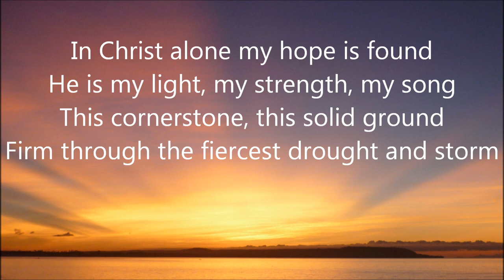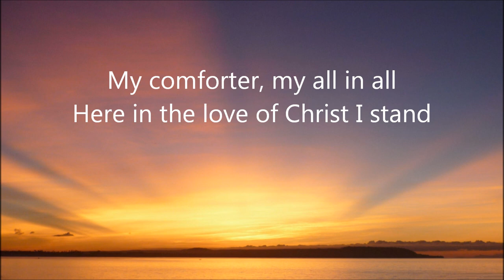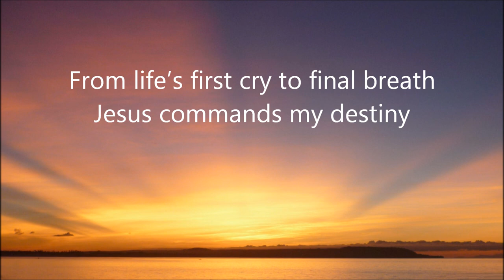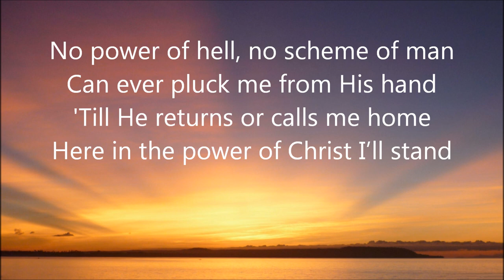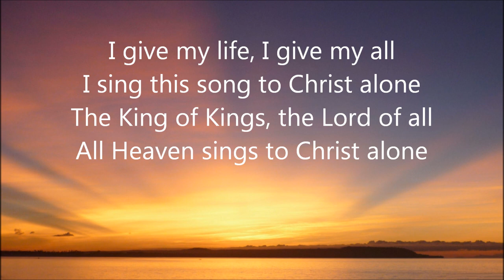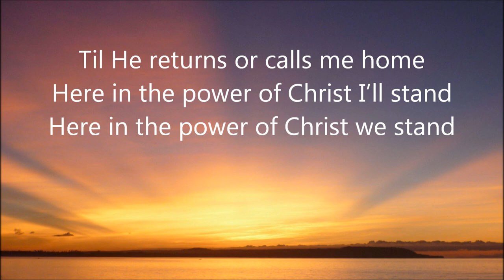Kristian Stanfill - In Christ Alone